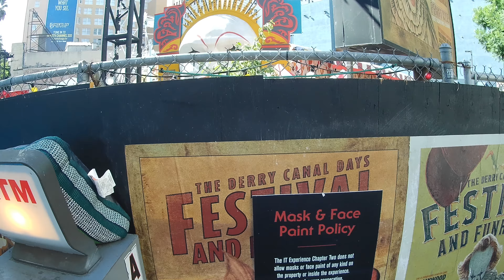IT CHAPTER 2 Fun House Experience - Hollywood - 4k Super Wide Angle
Using AKASO V50 Pro and 4k Super Wide Angle setting, the Derry Canal Days Festival has arrived in Los Angeles from August 25th to September 8th, 2019, Monday - Sunday 2-11PM.

IT CHAPTER TWO only in theaters September 6, 2019

IT CHAPTER TWO - Official Teaser Trailer [HD]